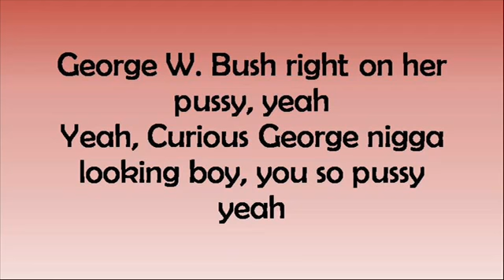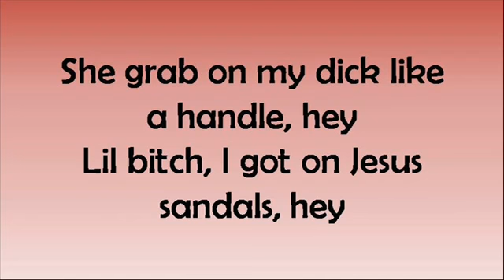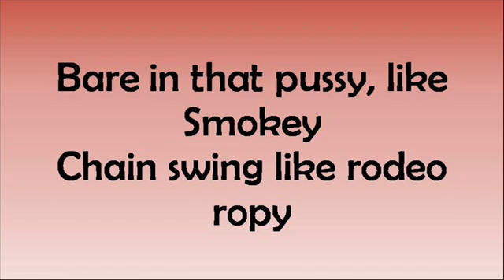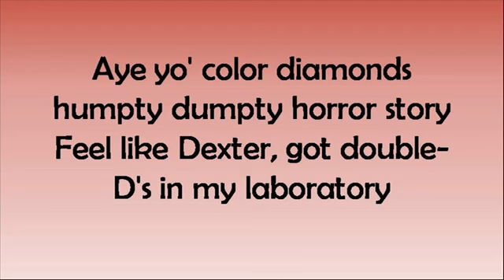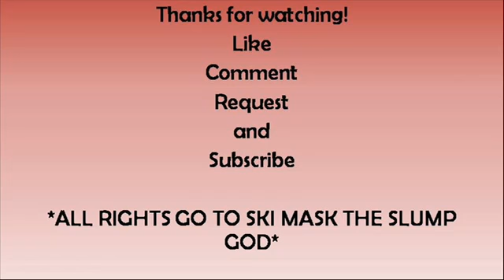xxxtentacion take a step back